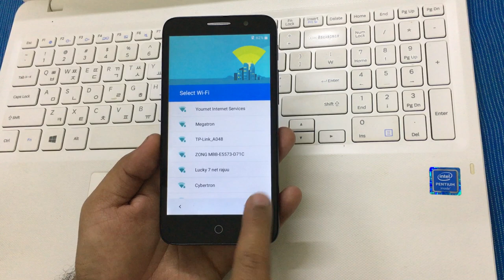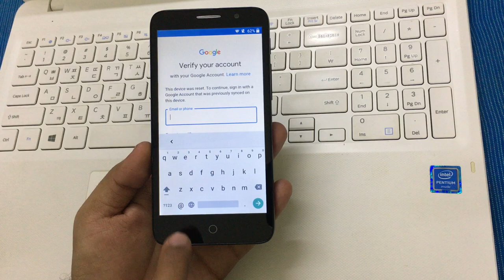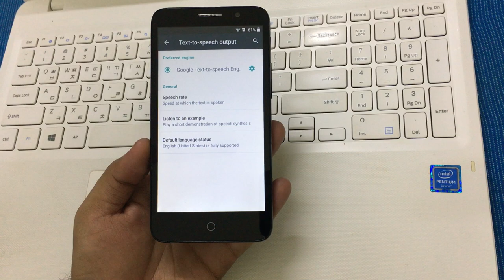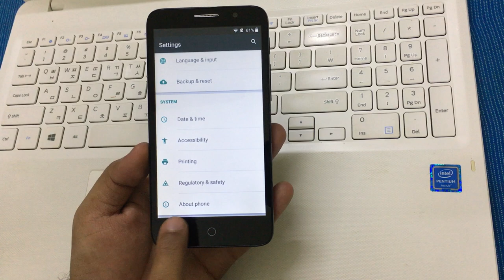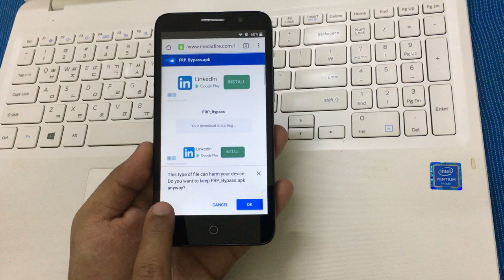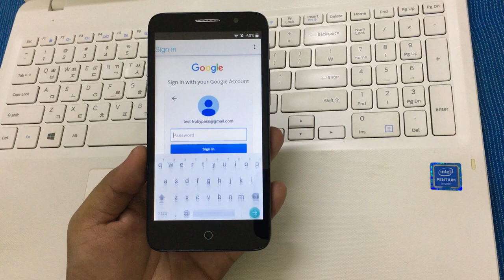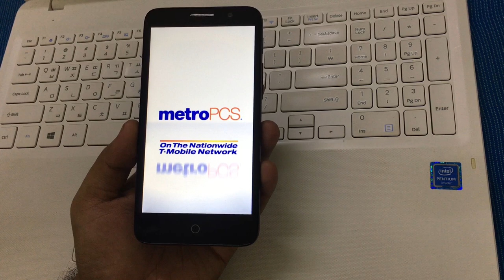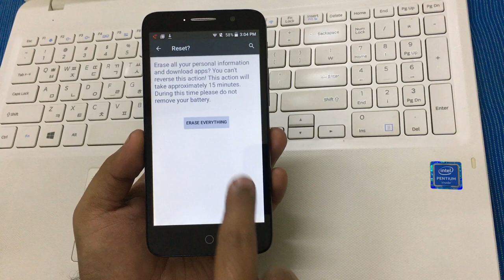ALCATEL Tru | OneTouch Pop 3 FRP/Google Lock Bypass Android 5.1.1 WITHOUT PC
Hey guys!
This is my new video for ALCATEL Tru | OneTouch Pop 3 FRP/Google Lock Bypass Android 5.1.1 WITHOUT PC

List of Supported models with this FRP Bypass Tutorial:

ALCATEL Tru 5065N FRP/Google Lock Bypass Android 5.1.1 WITHOUT PC
ALCATEL OneTouch Pop 3 5065D FRP/Google Lock Bypass Android 5.1.1 WITHOUT PC
ALCATEL OneTouch Pop 3 5065N FRP/Google Lock Bypass Android 5.1.1 WITHOUT PC
ALCATEL OneTouch Pop 3 5065A FRP/Google Lock Bypass Android 5.1.1 WITHOUT PC
ALCATEL OneTouch Pop 3 5065J FRP/Google Lock Bypass Android 5.1.1 WITHOUT PC
ALCATEL OneTouch Pop 3 5065T FRP/Google Lock Bypass Android 5.1.1 WITHOUT PC
ALCATEL OneTouch Pop 3 5065W FRP/Google Lock Bypass Android 5.1.1 WITHOUT PC
ALCATEL OneTouch Pop 3 5065X FRP/Google Lock Bypass Android 5.1.1 WITHOUT PC

You are supposed to use your own Google/SAMSUNG account and it's Password. DO NOT ask for my password in comments.

Mohammad Ali